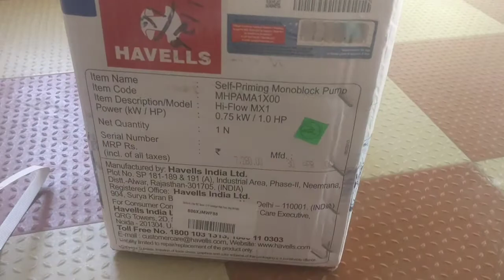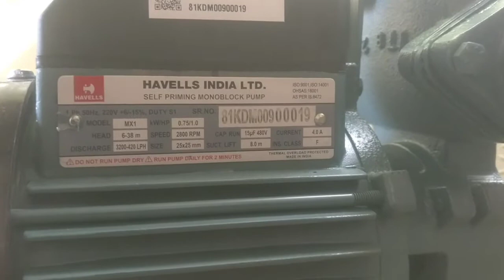Hevells Hi-Flow MX1 series 1.0HP Monoblock Water pump unboxing || detail || घर के लिए. चले सालो तक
Hevells Hi-Flow MX1 series 1.0HP Monoblock Water pump